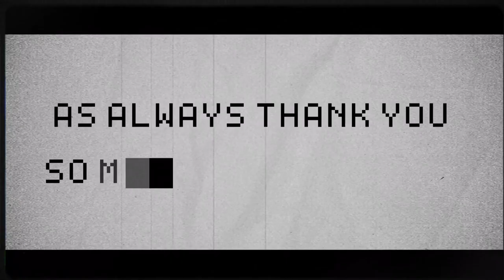Hollow Ridge's Halloween Nightmare: A Scary Horror Haunted House Story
If you're looking for scary, horror, and creepy stories on YouTube, look no further. Our channel features spine-chilling videos that will leave you on the edge of your seat. From ghost stories to horror stories, we've got it all.
Our content is perfect for horror enthusiasts looking for their next scare, or anyone looking to get their heart racing.
Don't miss out on the latest horror scary stories on our YouTube channel the fright night.

scary stories, true scary stories, true creepy stories, true horror stories, scary true story